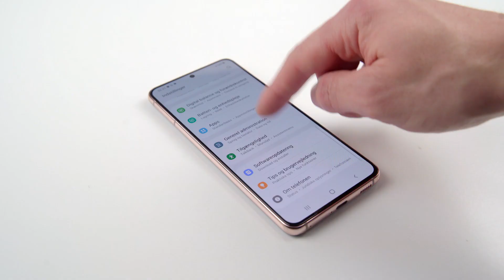Mød den nye Galaxy S21 | Samsung Danmark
Sig hej til den nye GalaxyS21. Er den noget for dig?